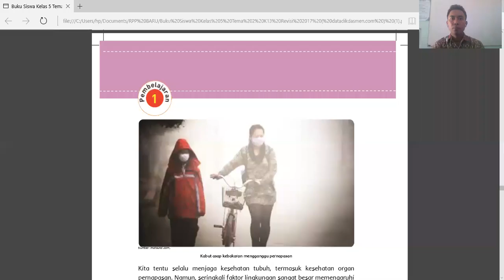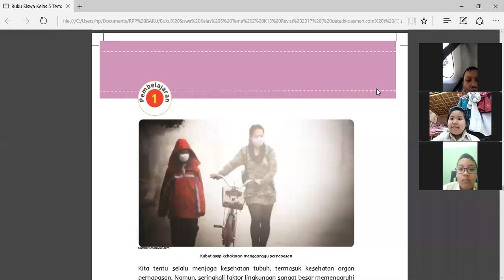Video Pembelajaran kelas 5 Tema 2 Sub Tema 2 (BAHAYA KABUT ASAP)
Video pembelajaran daring kelas 5 SD Tema 2 Sub Tema 2 Bahaya Kabut Asap dan Cara Mengatasinya